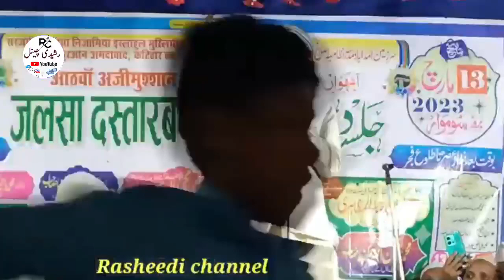ऑल इंडिया नातिया मुशायरा अमदाबाद कटिहार/Hamza Ayaz bijnori new viral video